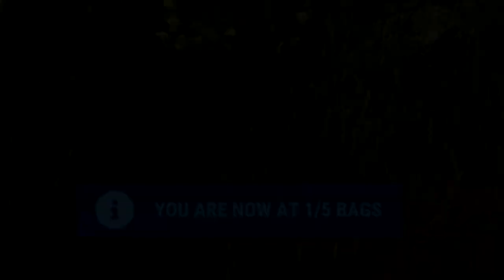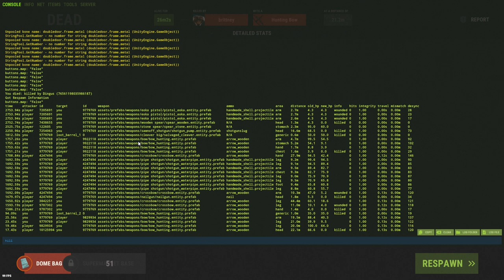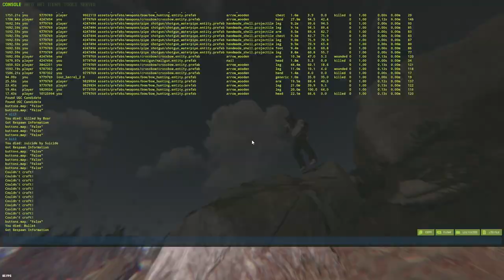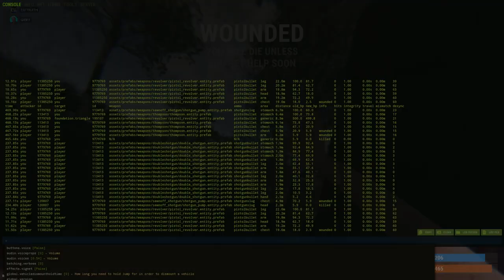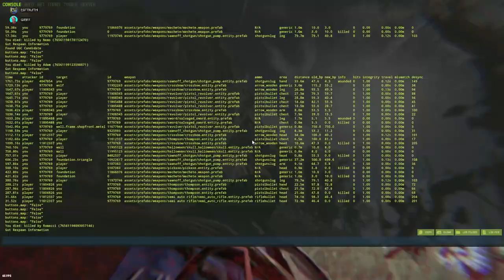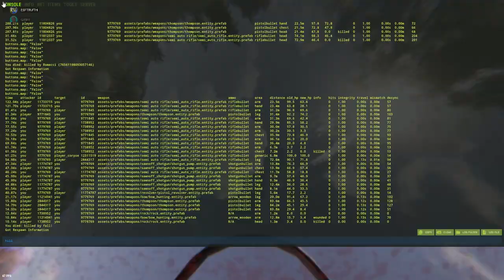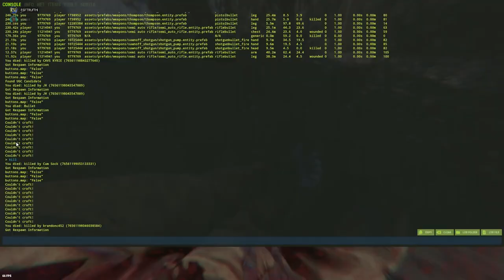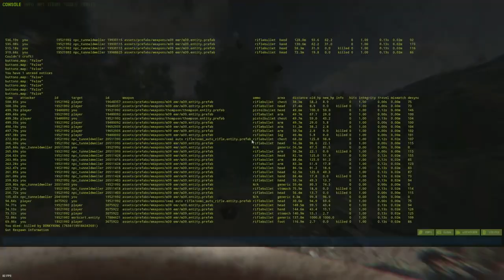My FURNACE BASE on HARDCORE Mode was UNRAIDABLE ! - RUST